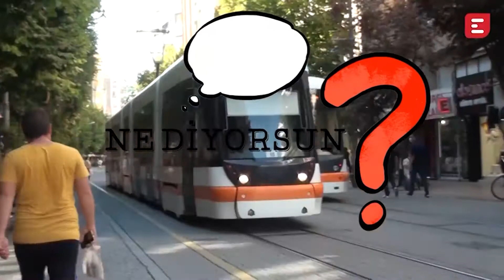Ne Diyorsun? - En Çok Neye Güveniyoruz?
Eskişehir'e 'En çok neye güveniyoruz?' diye sorduk.

Kesinlikle İzlemeniz gereken video albümlerimiz:

1998’den bu yana Eskişehir'in en çok ziyaret edilen sitesi olan Eskişehir NET, sosyal ağ yapısı ile, en popüler içerikleri size sunar.